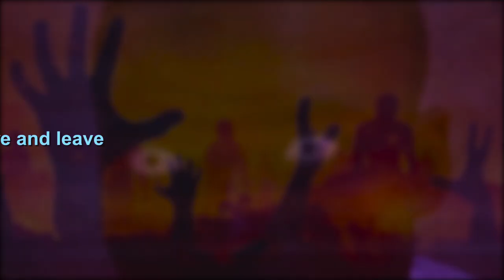The lost Soul Episode 6 ful 1